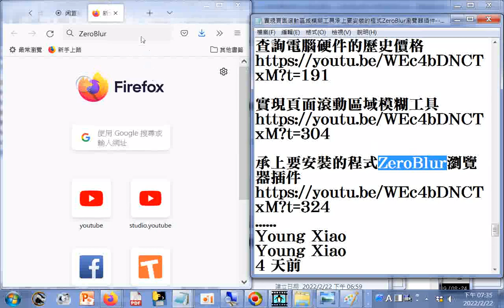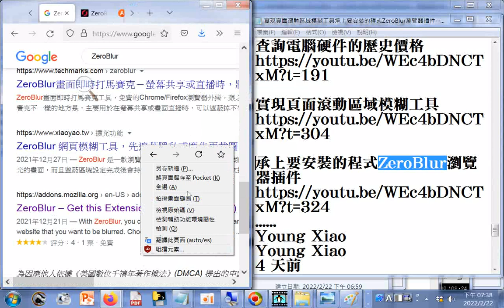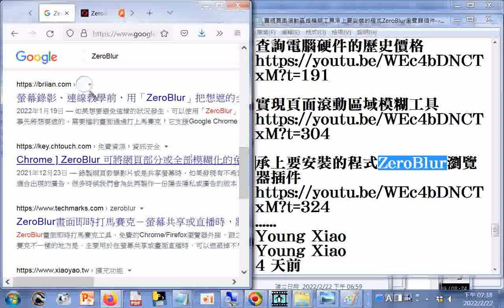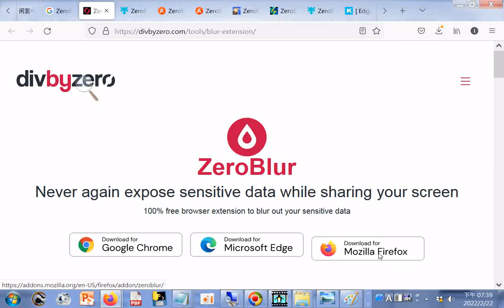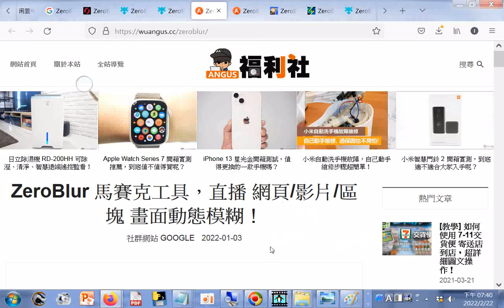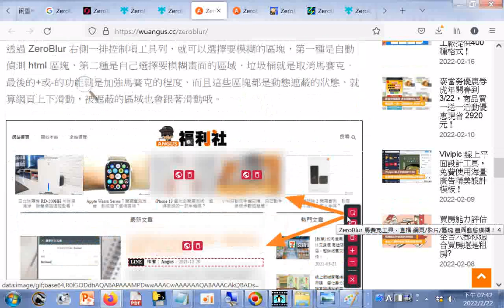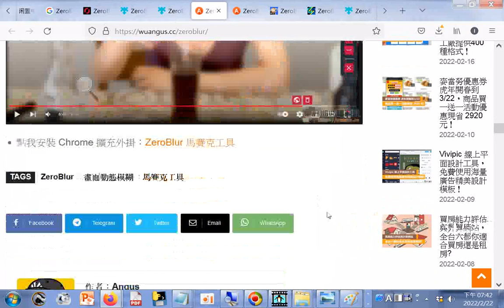ZeroBlur 100% Free Blur Extension for Chrome+ZeroBlur 馬賽克工具，直播 網頁 影片 區塊 畫面動態模糊！ Angus福利社 htm2022